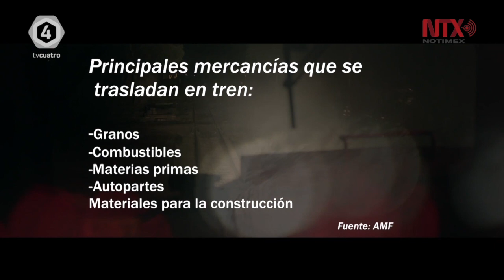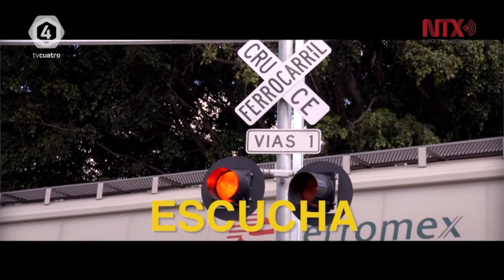Invasiones a derechos de vía afectan productividad de ferrocarriles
Las invasiones a derechos de vía en la red ferroviaria de México afectan a los trenes en su eficiencia operativa y energética, itinerario, velocidad y uso de recursos, afirmó Iker de Luisa Plazas, director general de la Asociación Mexicana de Ferrocarriles.